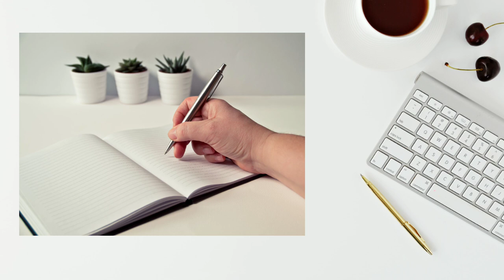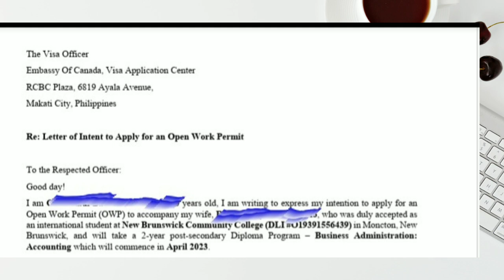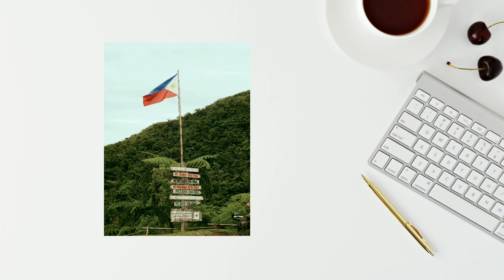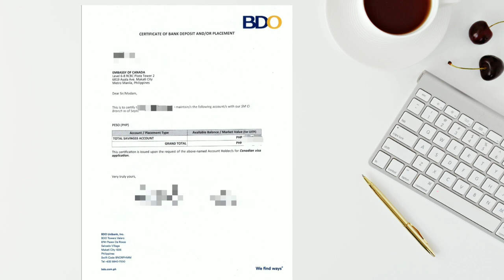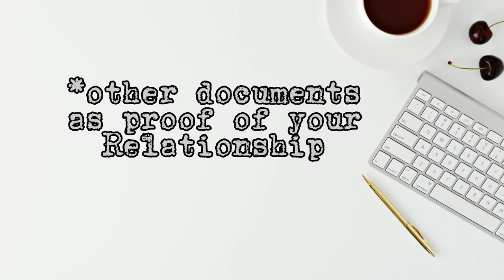OPEN WORK PERMIT (OWP) LETTER OF INTENT (LOI) | SPOUSE/COMMON LAW PARTNER OF STUDENT VISA APPLICANT